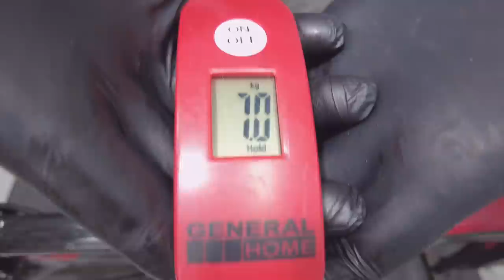Colnago Concept Bike Build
*Bike Shop*